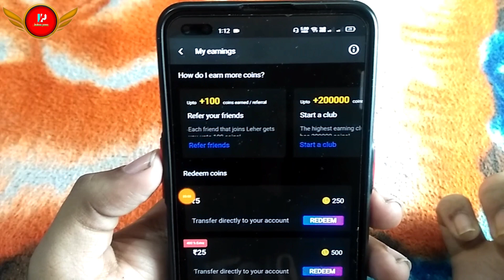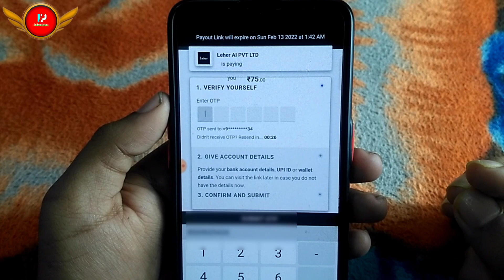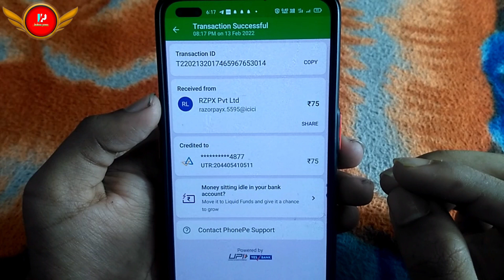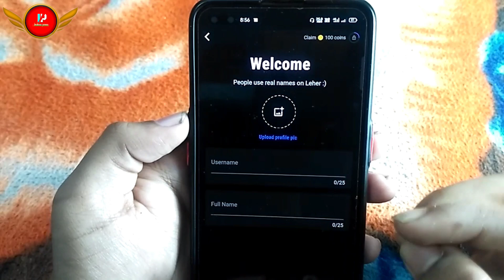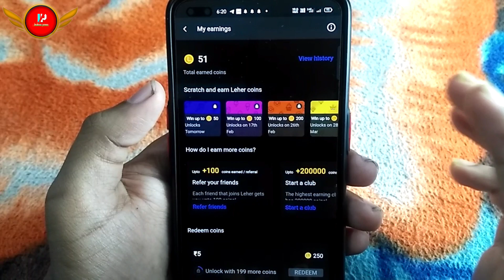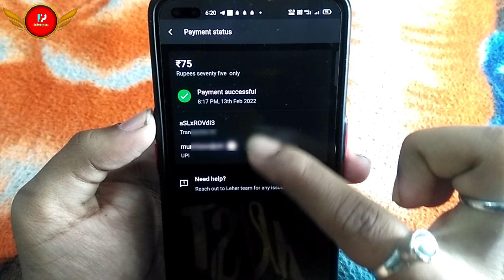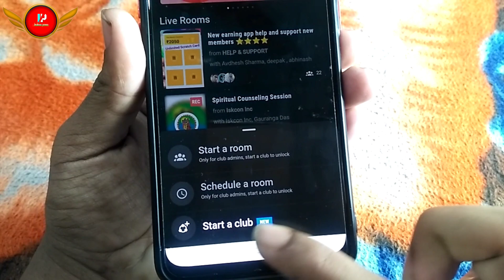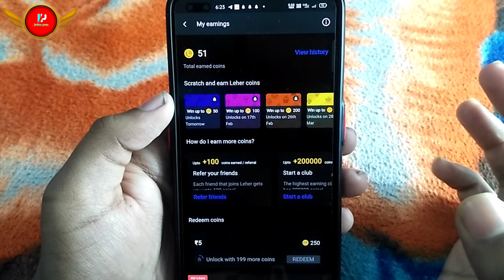2022 Best Self Earning App - Earn Daily Paytm Cash Without Investment - leher app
2022 Best Self Earning App - Earn Daily Paytm Cash Without Investment - leher app

            ✅ Refer Code :-  PREMFQEE

🌟 Cover Topic :-

mrewards app me coin kaise badhaye

1) My Tripod

2) My Boya BYM1 Mic

3) My Green screen

4) My Mobile Holder

5) My OPPO F17 pro Mobile

6) Best gaming headphone

7) Best Ring Light